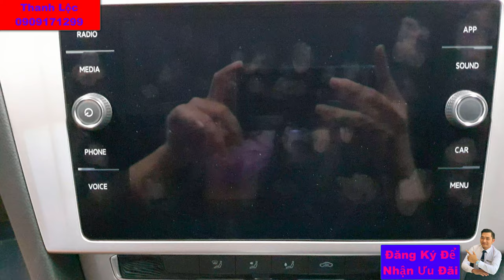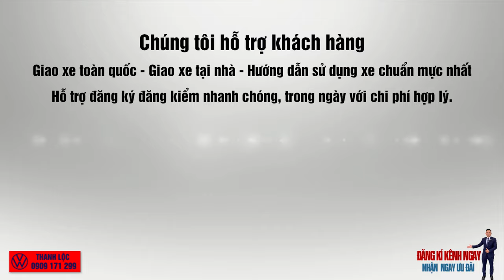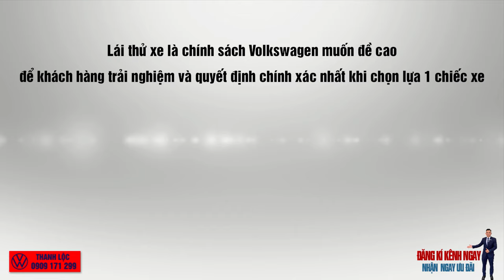PASSAT BLUEMOTION Tặng 100% Thuế Trước Bạ | GIÁ CỰC SỐC | Volkswagen Passat 2020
♨️🛑 VOLKSWAGEN PASSAT 2020 ♨️🛑 ĐÁNH GIÁ VOLKSWAGEN PASSAT♨️🛑 PASSAT BLUEMOTION HIGH ♨️🛑 PASSAT BLUEMOTION COMFORT ♨️🛑 PASSAT GP
♨️🛑 ĐÁNH GIÁ XE PASSAT ♨️🛑 XE PASSAT 2020 ♨️🛑 PASSAT BLUEMOTION 2020 ♨️🛑 GIÁ XE PASSAT
♨️🛑KẾT NỐI VỚI CHÚNG TÔI:♨️🛑
Mọi người đến showroom cứ nói tên Lộc nhé. Số của Lộc : 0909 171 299
Xe VW Passat 2020 nam tính, lịch lãm. Có sẵn, giao ngay.
Giá lăn bánh 1,5xx tỷ.
Volkswagen Passat là mẫu xe dành riêng cho đối tượng khách hàng doanh nhân thành đạt mà không yêu cầu quá trẻ trung. Khẩu vị lịch lãm, đứng đắn làm hài lòng những vị khách trung niên, chững chạc, có chiều sâu. Yêu thích sự thực dụng, mong muốn những giá trị hiện hữu hơn là vẻ đẹp bên ngoài, Volkswagen Passat xứng đáng là chiếc xe quý ông chọn lựa.
Với mức giá ưu đãi 100% thuế trước bạ, Lộc tin rằng nhiều Quý khách sẽ dễ dàng cân nhắc đưa ra quyết định tốt nhất.
Volkswagen Passat 2020 có 2 Phiên bản :
- Volkswagen Passat Bluemotion Comfort : 1,380,000,000 vnđ
- Volkswagen Passat Bluemotion High : 1,480,000,000 vnđ
Giá trên chưa bao gồm giảm giá và khuyến mãi, quà tặng.
Ưu đãi : Tặng 100% phí trước bạ tương đương 138 triệu.
*** Vui lòng gọi trực tiếp để có giá tốt nhất.
ĐÔI NÉT VỀ TÔI:
ĐC: 120 Trần Hưng Đạo, P.Cầu Kho, Quận 1,TP HCM
- 6 Trường Chinh, P.15, Tân Bình, TP HCM.
Hệ thống showroom của Volkswagen Sài Gòn tại Thành phố Hồ Chí Minh đã hoàn thiện để đáp ứng các tiêu chuẩn mới nhất của Volkswagen về trang thiết bị nhà xưởng chính thức hoàn thành và đi vào hoạt động.
Việc đưa đại lý Volkswagen Sài Gòn đạt tiêu chuẩn 4S của Volkswagen toàn cầu đi vào hoạt động, cho thấy từng bước một, thương hiệu xe Đức với 80 năm lịch sử đang khẳng định vị thế của mình và chuẩn bị những bước đột phá lớn cho thương hiệu Volkswagen tại thị trường Việt Nam. Với quy mô đầu tư trang thiết bị và cơ sở vật chất đạt tiêu chuẩn 4S toàn cầu đáp ứng đầy đủ các yêu cầu của mô hình 4S (Sale – Bán hàng, Service – Dịch vụ, Spare Parts – Phụ tùng chính hãng, Global System – Kết nối toàn cầu)
Khu dịch vụ bảo hành, bảo dưỡng và sửa chữa lên đến 2000m2 diện tích sàn. Khu vực tiêu chuẩn với hơn 10 khoang bảo dưỡng và sửa chữa chung. Khu vực thân vỏ và phòng sơn đạt tiêu chuẩn Volkswagen toàn cầu. Toàn bộ khu vực dịch vụ đều được trang bị các máy móc chẩn đoán hiện đại theo tiêu chuẩn kết nối mạng Volkswagen toàn cầu.
Chúng tôi tự hào đã xây dựng được đội ngủ nhân viên chuyên nghiệp. Trình độ chuyên môn, nghiệp vụ hoàn hảo đạt tiêu chuẩn đào tạo quốc tế. VW Sài Gòn mang đến cho khách hàng sự tin tưởng, hài lòng về chất lượng và dịch vụ.
Đầu tư các trang thiết bị hiện đại và bậc nhất cũng được xem là một bước tiến vượt trội. Hệ thống cân chỉnh góc đặt bánh xe, hệ thống cân chỉnh sửa chữa khung gầm, hệ thống pha sơn tự động, chỉnh đèn tự động, hệ thống cân chỉnh phanh, tiêu chuẩn hiện đại bậc nhất nhằm đáp ứng nhu cầu mọi khách hàng.
VW đặt mục tiêu từng bước chuyên nghiệp hóa trong mọi khâu. Hệ thống Volkswagen Sài Gòn cam kết mang lại cho khách hàng dịch vụ chu đáo nhất.
Đến với Volkswagen Sài Gòn không những khách hàng nhận được sự phục vụ chu đáo, hết mình mà còn được đội ngũ nhân viên tư vấn chọn mấu xe ưng ý nhât , song song đó chúng tôi còn tư vấn thêm cho Quý khách những hồ sơ, thủ tục cần thiết, các chương tình khuyến mãi tốt nhất áp dụng cho từng thời điểm:
• Các dịch vụ phụ tùng, phụ kiện chính hãng Volkswagen.
Mọi vấn đề vi phạm chính sách, nguyên tắc cộng đồng, luật bản quyền xin liên hệ trực tiếp với chúng tôi qua email: hc 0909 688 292 ( Lộc Trần Volkswagen 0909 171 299 ) chúng tôi sẽ xử lý hc gỡ video xuống ngay.
 autodaily xe hay